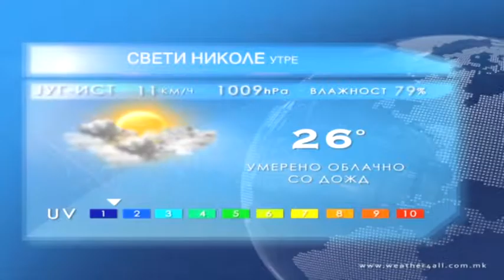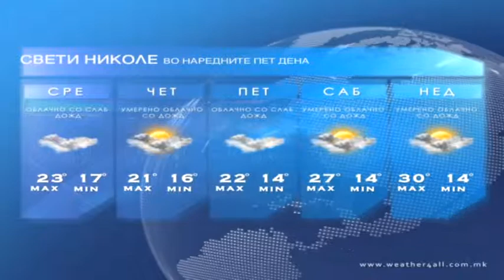Vremenska prognoza 10 06 2013